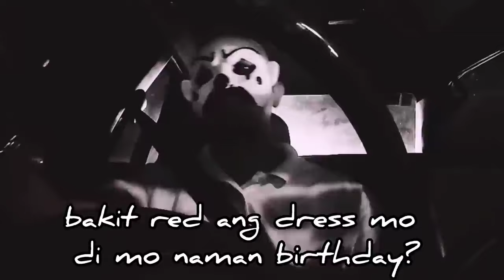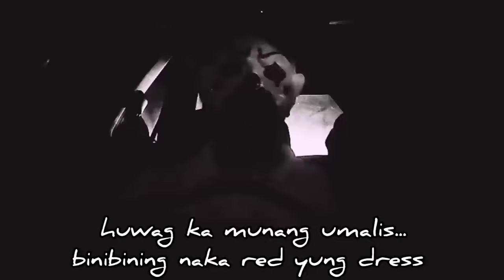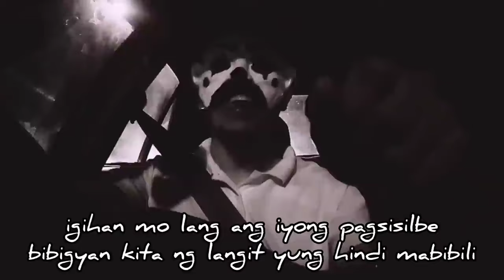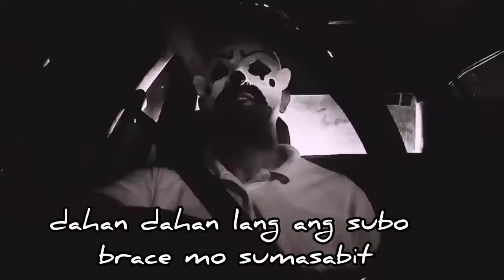PROM DATE UNCLE K S (Love Month Re-up 2024)